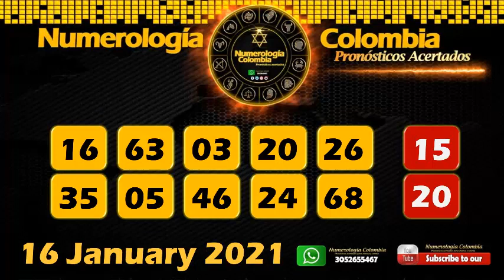Powerball Predictions (Jan 16 2021) - Hot Numbers Prediction